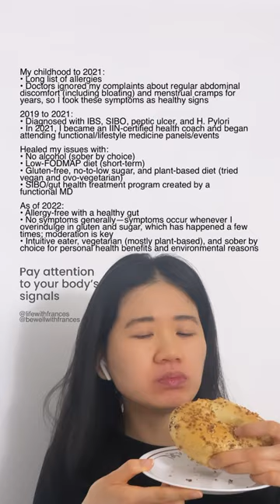My Gut Health Healing Journey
Ladies: DM @bewellwithfrances on IG if you need support with your lifestyle changes

My childhood to 2021:
• Long list of allergies
• Doctors ignored my complaints about regular abdominal discomfort (including bloating) and menstrual cramps for years, so I took these symptoms as healthy signs

2019 to 2021:
• Diagnosed with IBS, SIBO, peptic ulcer, and H. Pylori
• In 2021, I became an IIN-certified health coach and began attending functional/lifestyle medicine panels/events

Healed my issues with:
• No alcohol (sober by choice)
• Low-FODMAP diet (short-term)
• Gluten-free, no-to-low sugar, and plant-based diet (tried vegan and ovo-vegetarian)
• SIBO/gut health treatment program created by a
functional MD

As of 2022:
• Allergy-free with a healthy gut
• No symptoms generally—symptoms occur whenever I overindulge in gluten and sugar, which has happened a few times; moderation is key
• Intuitive eater, vegetarian (mostly plant-based), and sober by choice for personal health benefits and environmental reasons

Pay attention to your body’s signals

Note: I’m not imposing my diet and lifestyle choices upon you. The purpose of this post is to share my gut health healing journey.

Do you like my content and want to show your support?
Share my content and links to my recommended products and services. Thank you in advance!